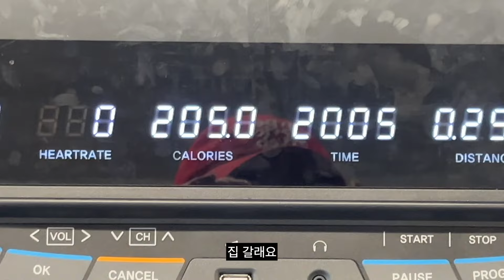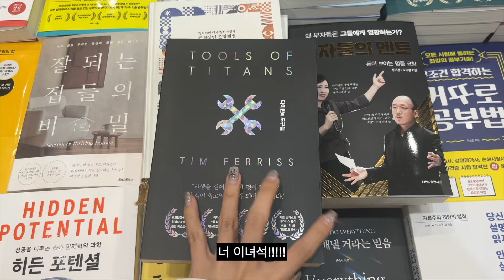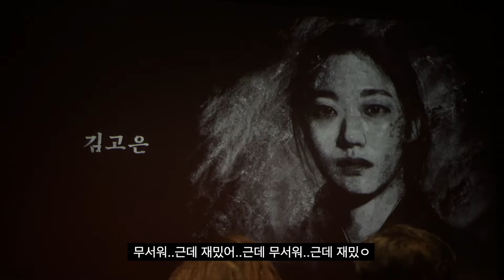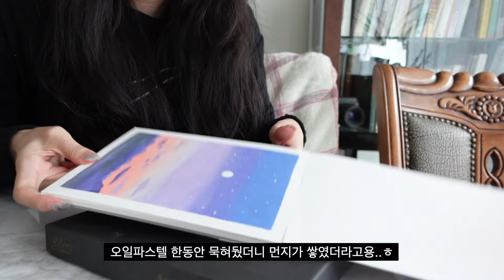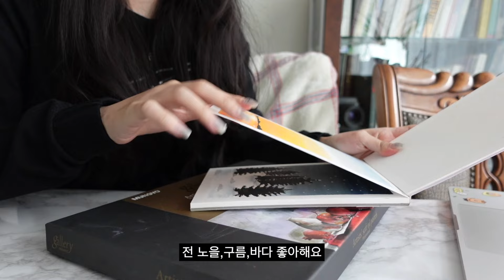VLOG -9kg 유지어터의 주말 / 치팅데이 하루쯤은 괜찮잖아..(feat.마라탕) / 아보카도 존맛레시피🥗 / 혼영•혼코노 / 다이어트 브이로그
‣business